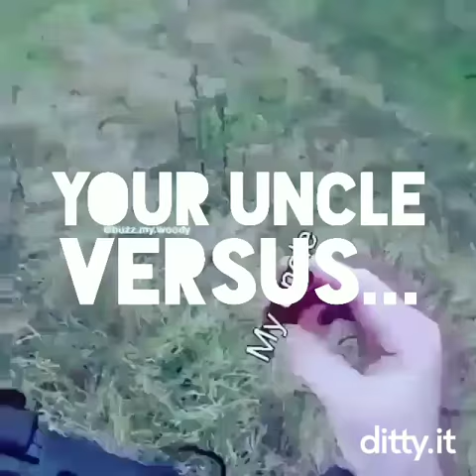Your uncle | Ditty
I'm too lazy and busy, so here is content. I hope you like those Alabama jokes and WWII jokes and Ditty songs.